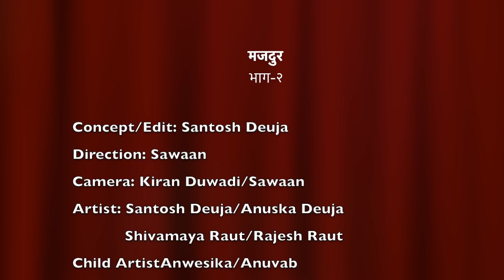''मजदुर-२''/दुख पाएपछि सन्ताेष देउजाले आमालाई यसरी रुदै फाेन गरे/मार्मिक/ दाेश्राे भाग छुट्ला है।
मजदुर-२ Nepali Short Movie.

Concept/edit: santosh Deuja
Direction: Sawaan
Camera: Kiran duwadi/sawaan
Artist: Santosh Deuja/Anuska Deuja/Shivamaya Raut/Rajesh Raut
Child artist: Anwesika/Anuvab